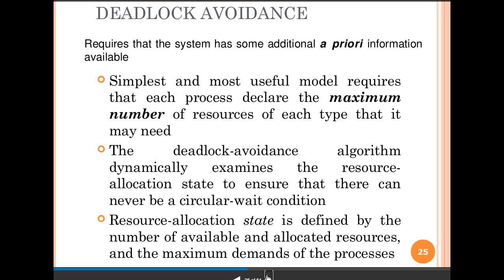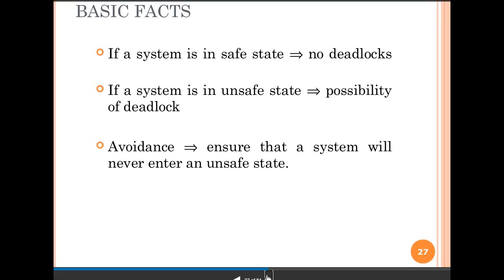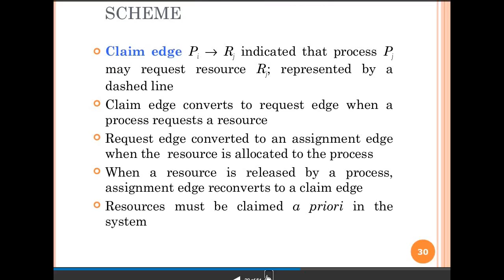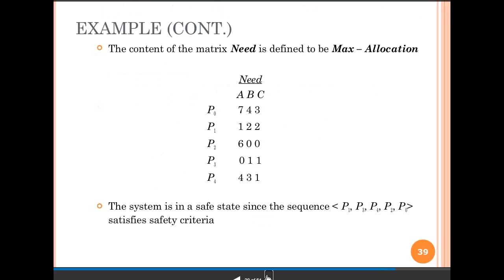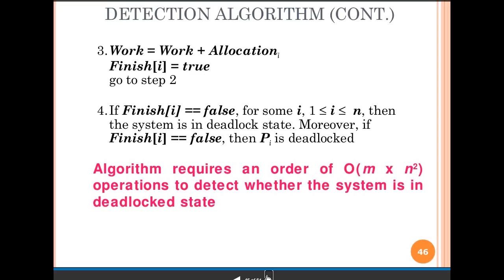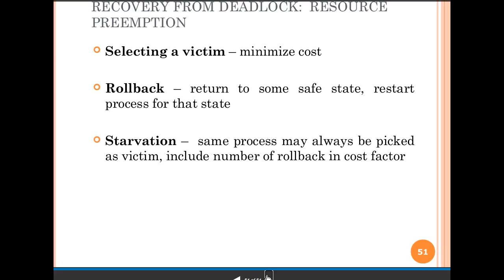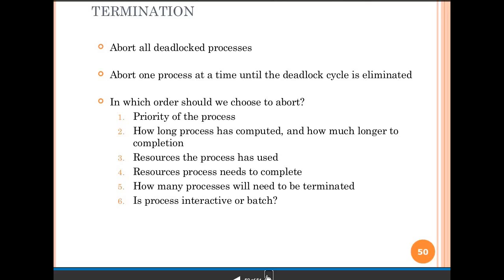Deadlock Deduction and Avoidance